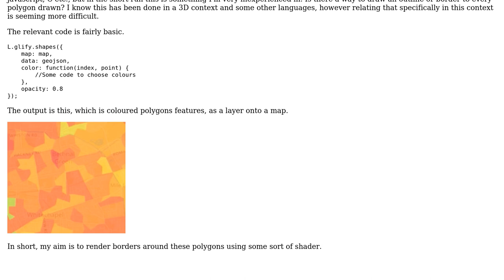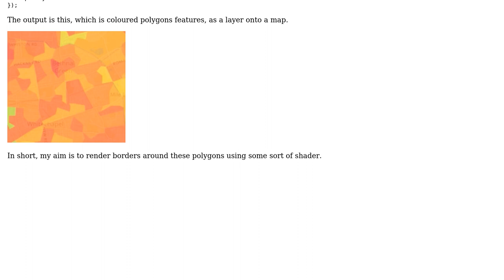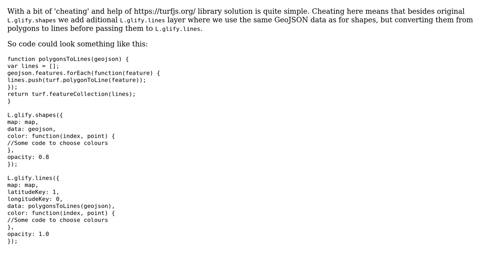GIS: Displaying outlines for WebGL polygons in Leaflet, source data coming from GeoJSON object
With thanks & praise to God, and with thanks to the many people who have made this project possible! | Content (except music & images) licensed under CC BY-SA | Music | Images & others | With thanks to user TomazicM user Jacob Weinbren and the Stack Exchange Network Trademarks are property of their respective owners. You are responsible for your own actions.